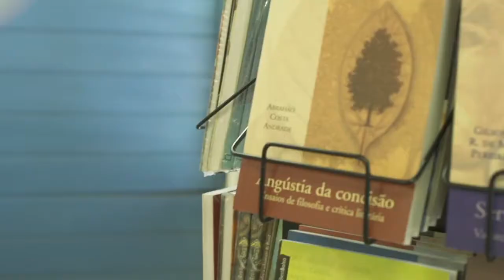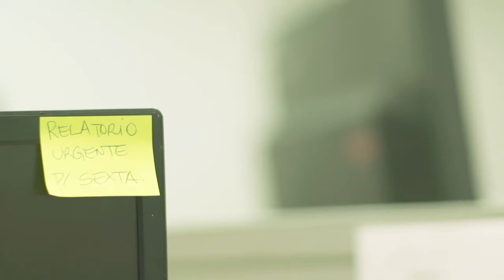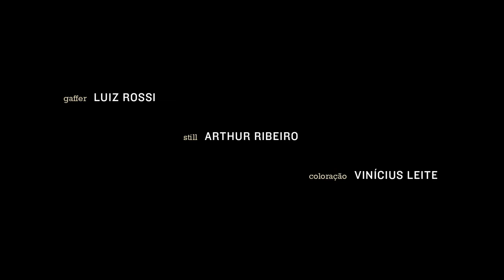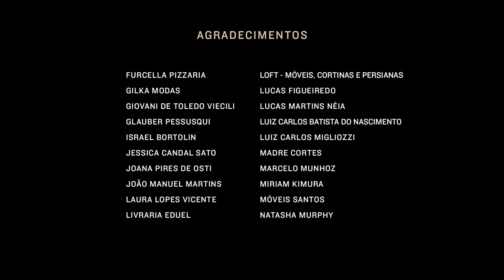Quando o Verde Toca o Azul (2016) - FILME COMPLETO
Repentina: que se disse ou fez súbita; imprevista; rápida; momentânea. Laura vive em um casulo imaginário. Até eclodir.

Laura, 34 anos, que tem casa, marido e um bom emprego, e vive em uma rotina engessada. A partir de uma memória traumática, Laura, repentinamente, muda seu comportamento em busca de uma resposta para as questões que rodeiam os seres humanos.

Filme dirigido por Letícia Nascimento.